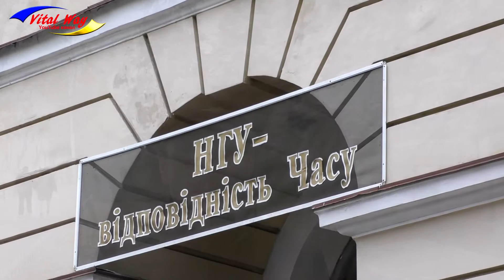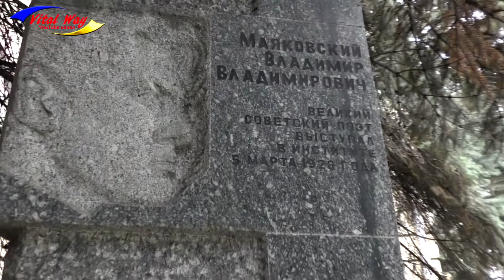Памятные доски у Днепропетровского Горного университета - видео обзор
Памятные доски у Днепропетровского Горного университета. Видео обзор Виталия Пискуна.
Оплатить труд видеоблогера
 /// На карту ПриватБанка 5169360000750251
Инстаграм С 2025 года сменился номер Приват карточки. Сейчас свою благодарность за мой труд вы можете отправить на карту ПриватБанка 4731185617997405